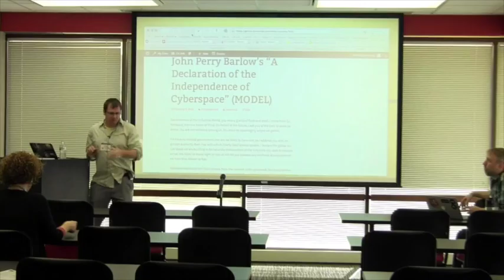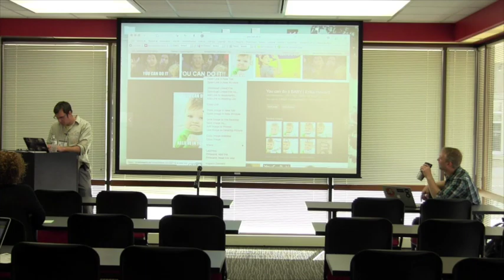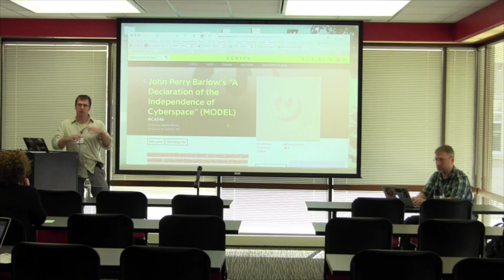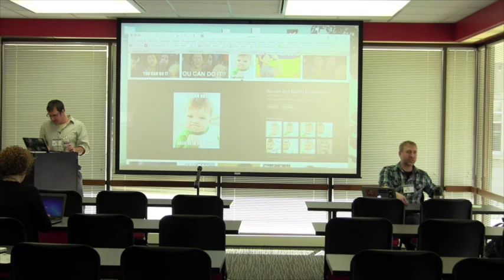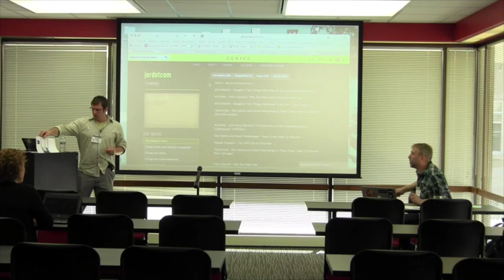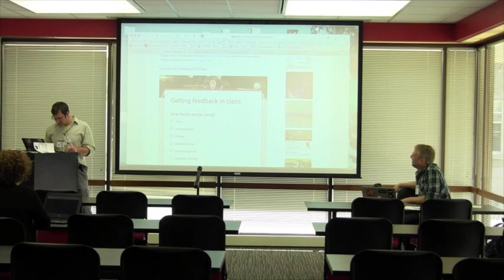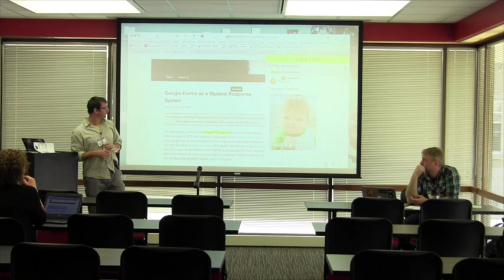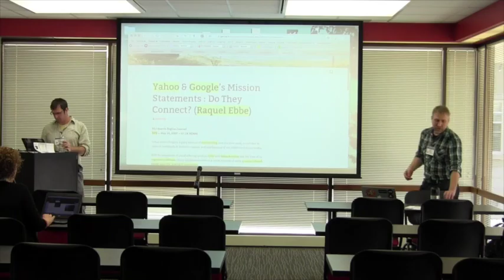[Discussion] Genius.com for Web Annotations with Jeremy Morris (Apr 15, 2016)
Jeremy Morris from Communication Arts shares how he used genius.com‘s Web Annotator for authentic student online annotation assignments.